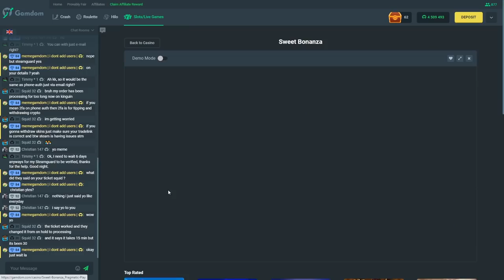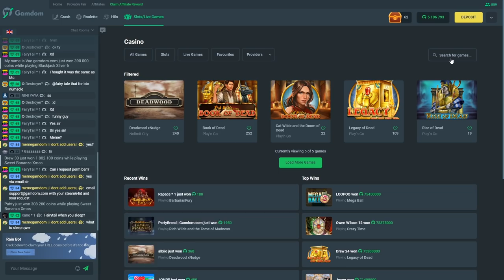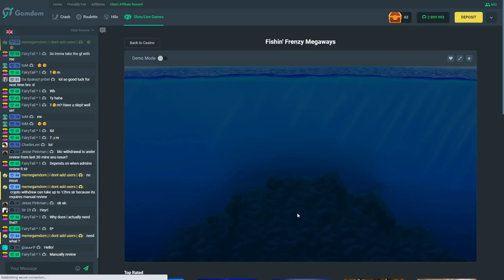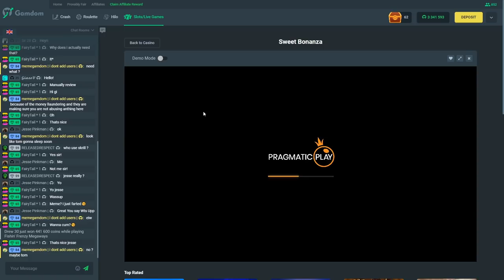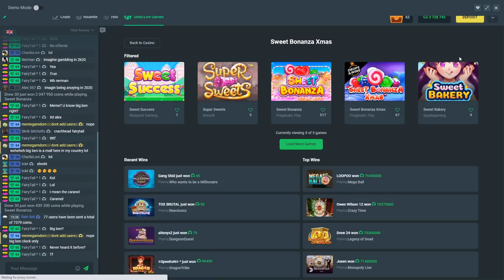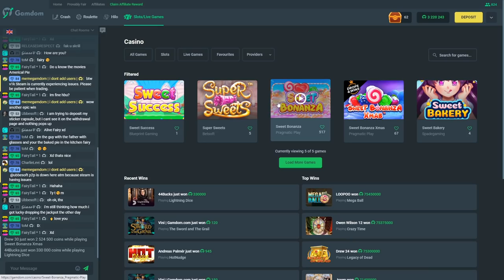RISKY $1000 Sweet Bonanza BONUS BUYS!